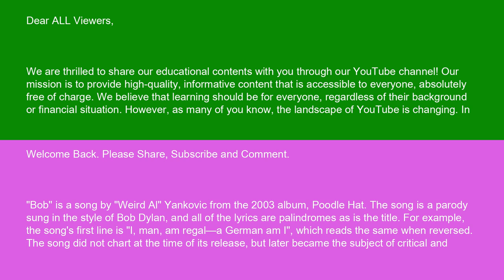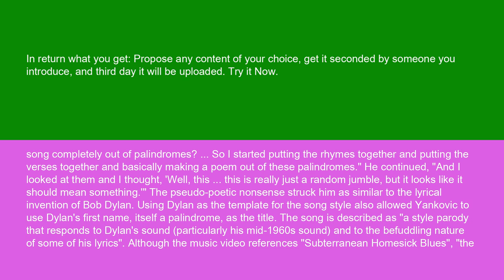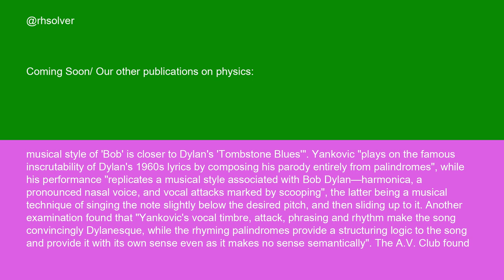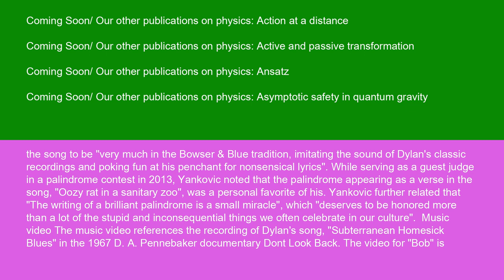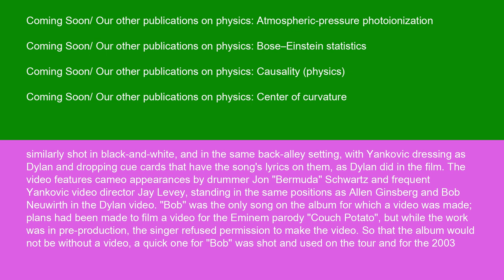Physics Bob Weird Al Yankovic song 15 10 24